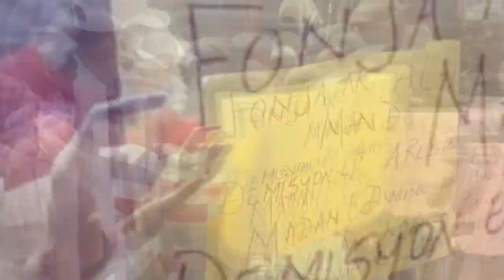PANIK- 3 bandi 4%Mawozo tonbe | Yon Kazèk tire 1 jèn gason | Militè Nasyonzini pral debake an Ayiti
FLASH- 3 bandi 400 Mawozo tonbe | Yon Kazèk pete bal sou yon anplwaye | Etazini...Babekyou nan cho

Abòne avèk chanèl Youtube nou yo pou w ka toujou rete swiv tout gwo Emisyon DEBA / ANALIZ / REFLEKSYON sou majorite Radyo Ayiti ak tout gwo evènman k'ap domine mond lan , nou la chak jou 24/24 News Thème 2 de Audionautix fait l'objet d'une licence Creative Commons Attribution 4.0. Artiste Nou sur Youtube , Facebook , Twitter , Whatsapp . Ekipe TV Lakay di nou mèsi pou kolaborasyon nou .